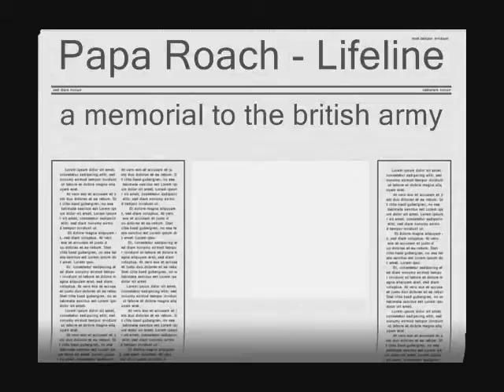British Soliders Memorial (Papa Roach - lifeline)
this a Memorial for the death of the soliders of 2009 sorry i dident upload it earlier i've been busy

But enjoy anyway